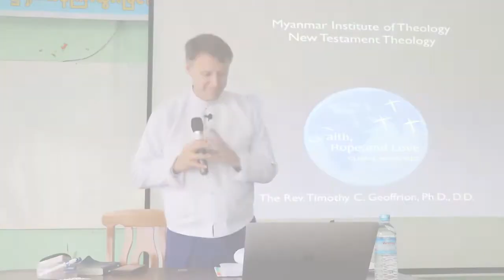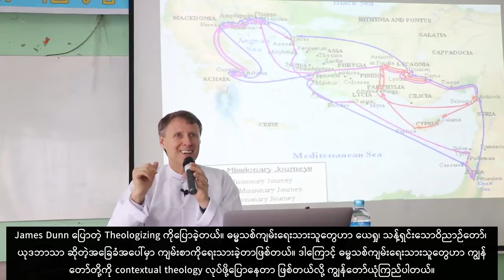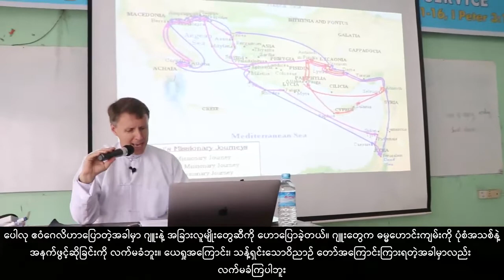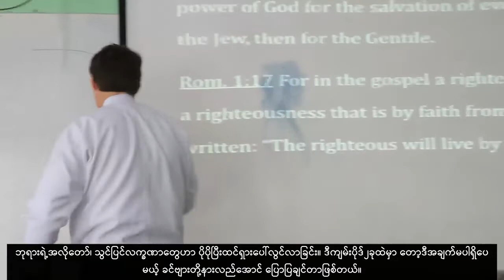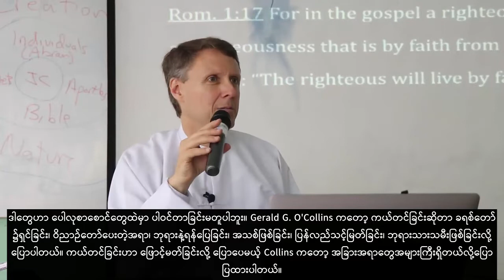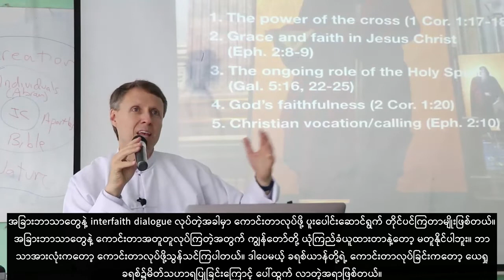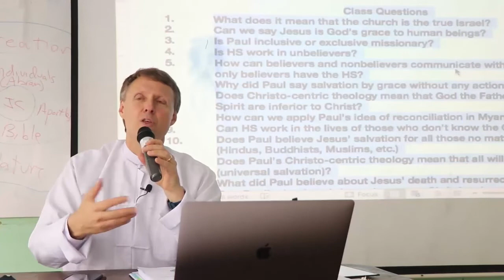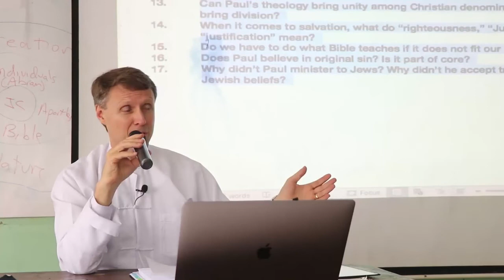NTT Lectures—Week 2 Burmese Subtitles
"Introduction to Pauline Theology." In these lectures, Dr. Tim explains why Paul's theology belongs in the primary place in doing NT theology. He discusses Paul's understanding of the Gospel, the core of his theology, the New Perspective on Paul, and a number of competing theological cores from nonChristian religions or other philosophical traditions. Lectures were delivered at Myanmar Institute of Theology (MIT, Yangon) to MDiv. 2 students. Includes Q&A with students at the end of the lecture.